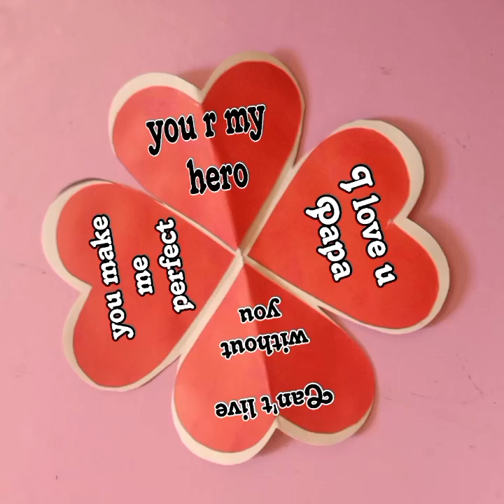💕DIY beautiful Father's day card/Handmade father's day card idea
your quries
father's day card
father's day card making ideas